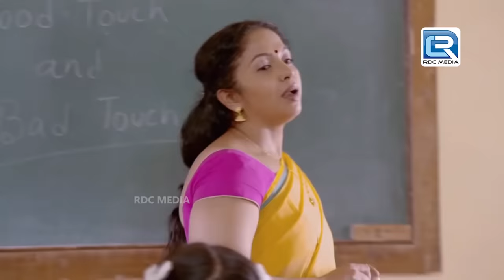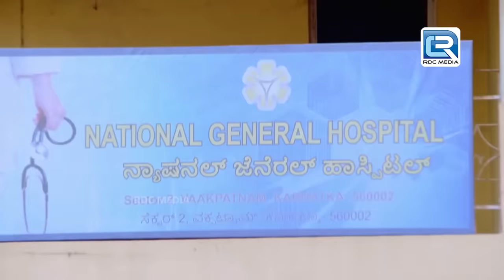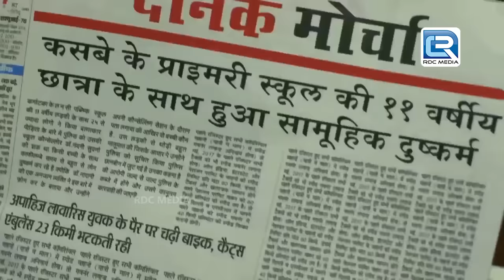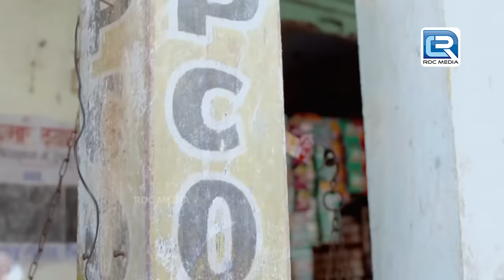नाबालिग के साथ कई महीनों तक हुआ गलत काम | Best Of Crime Patrol | New Episode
Show : Crime Patrol Satark Season 2

A table tennis player was physically harassed after a party but can't remember the actual culprit. However, when a new SSP was given the charge of the case, the girl accused him as the culprit.